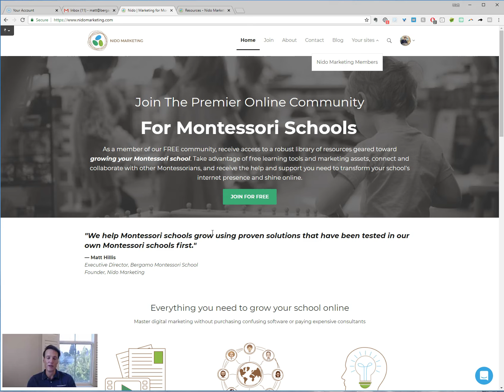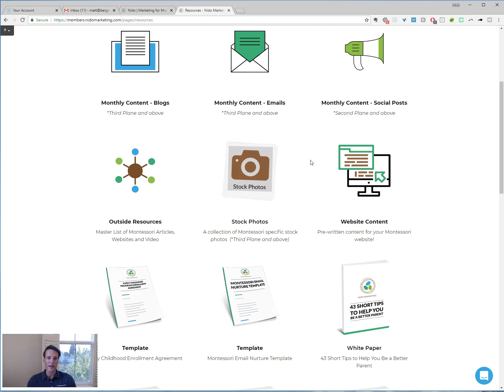News You Can Use 08/01/2018 - Google Ads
I have some amazing content for you this week!

Last week's coaching call was an awesome one. We covered our highest performing Facebook Ad campaign. It was one of the best coaching calls we've had yet!

This week's coaching call should be just as good! We're diving into the marketing channels that yield the biggest results for Bergamo Montessori by far: Google Ads. I hope I see you there!

I'm also happy to announce we've added my Early Childhood Agreement template to the resources area. Please feel free to download and customize that for your school.

Lastly, don't forget to register for this week's coaching call! The topic is going to be a great one: Facebook Ads for Montessori schools: